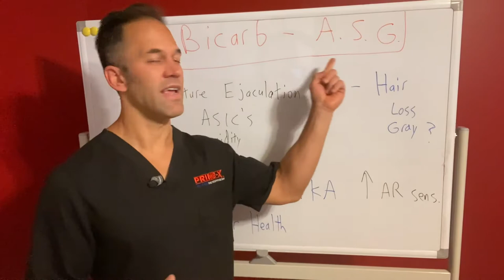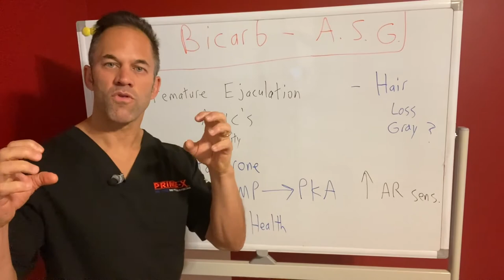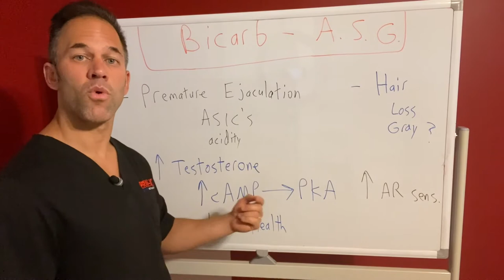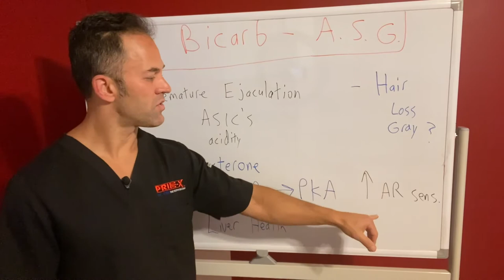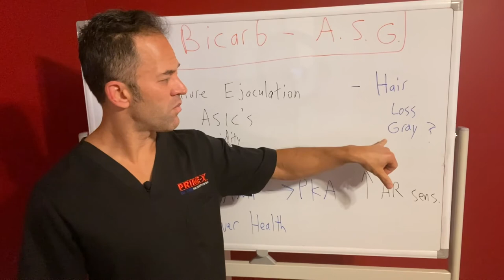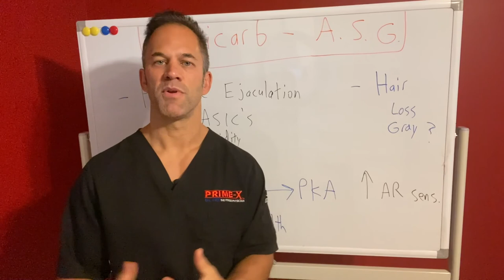Sodium Bicarbonate to Mitigate Premature Ejaculation & Stop Hair Loss? Sodium Bicarbonate & TRT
Have any questions? Feel free to send Dr. Eric a message!